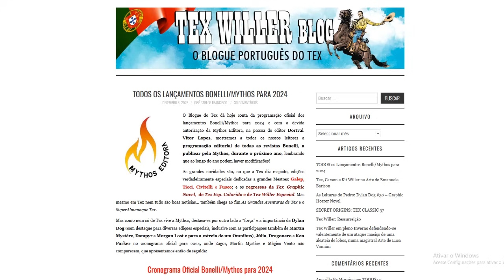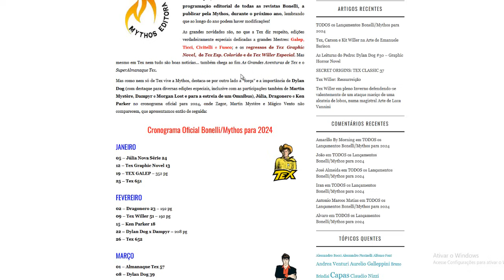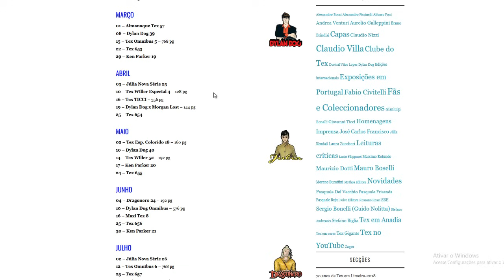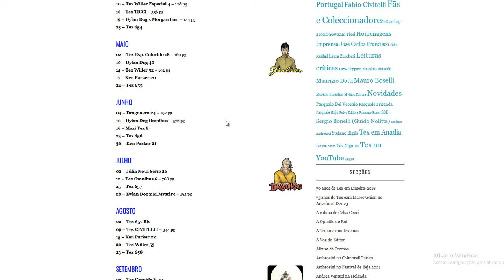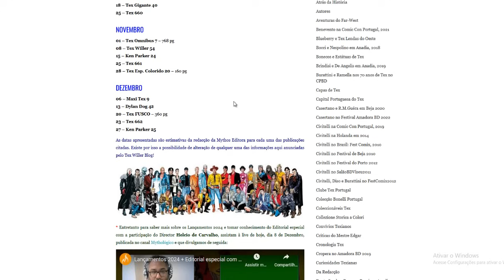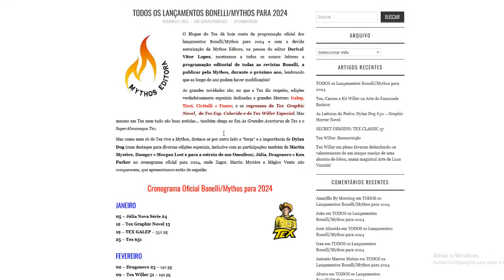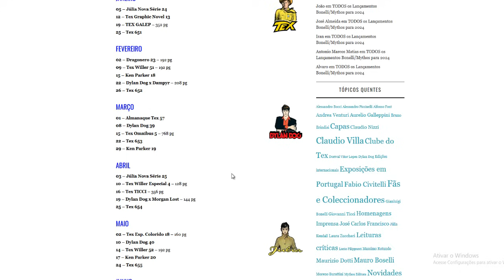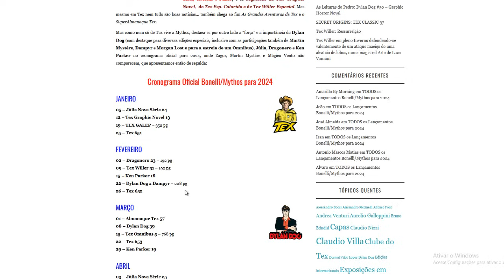MYTHOS EDITORA em 2024: ANÚNCIOS, LANÇAMENTOS, CANCELAMENTOS, NOVIDADES...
Copyright